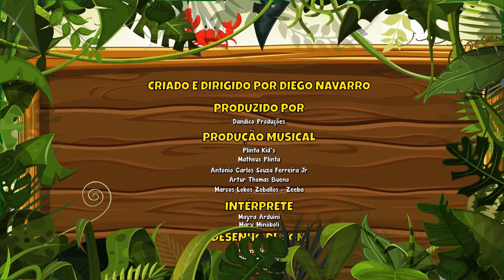Se Você Está Contente Bata Palmas Vol. 6 - Giramille 10 min | Desenho Animado Musical